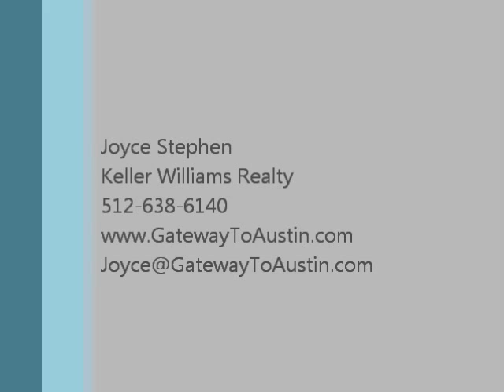My Movie Aug 2015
Joyce's August 2015 FunDay Monday